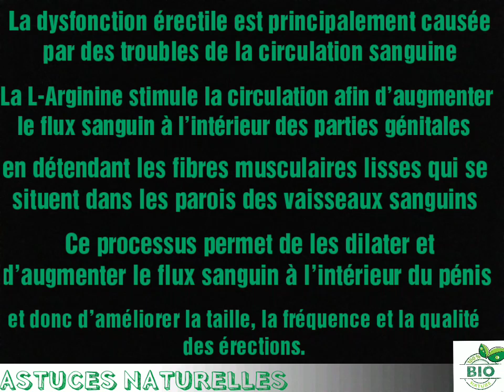IL Y A T'IL UNE SOLUTION EFFICACE POUR LES PROBLÈMES D'ÉREC